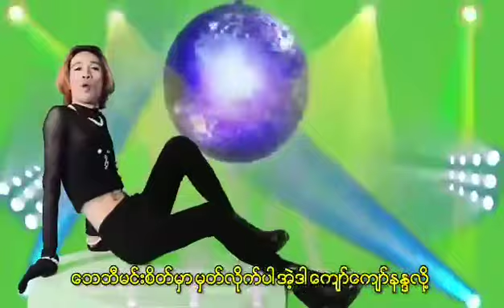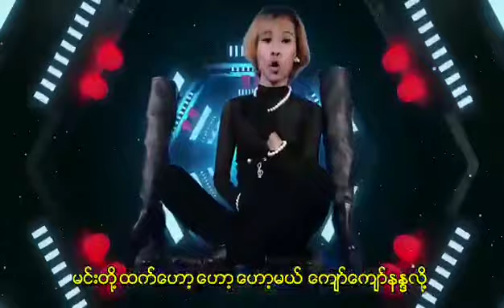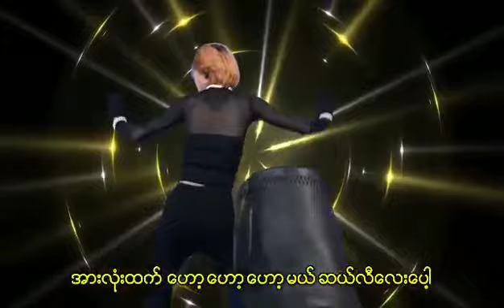2020ဟော့ ဒီသီချင်းကခုမှ ထပေါက်တော့ ဘာလုပ်ကမလည်း လွန်ခဲ့တဲ့ သုံးနှစ်လောက်ကသီချင်းဟောင်းပါ